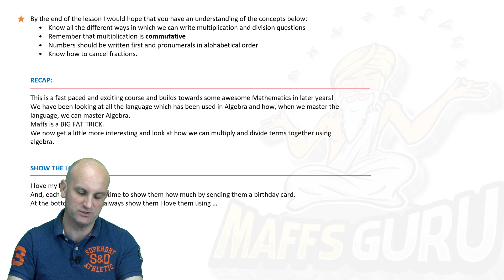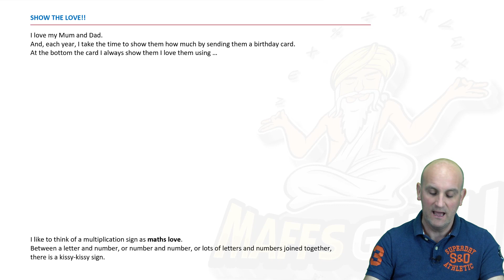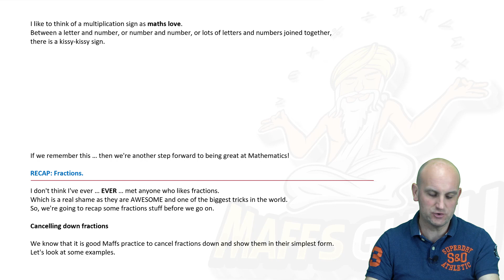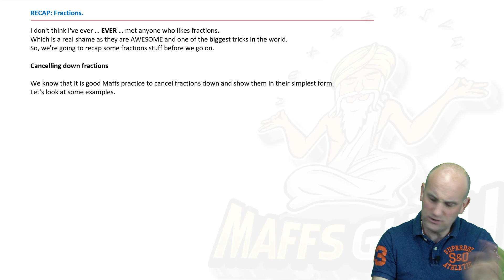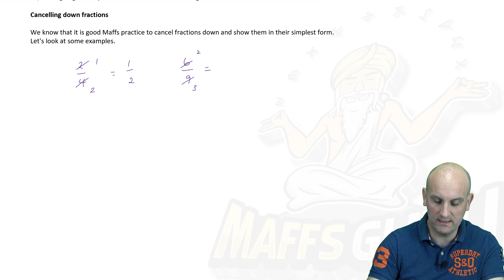Multiplying and dividing expressions | Year 8 Algebra | MaffsGuru.com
This is a PREVIEW of a longer video which can be found

Multiplying and dividing expressions is a really important skill in Algebra. This video takes you through how to multiply and divide expressions. It looks at how we cancel down fractions using algebra and how we need to avoid all the tricks which can be put in your way. There are lots of worked example which are fully explained to allow you to success in algebra.

This maths video has been created for my students in Australia, but it is equally helpful for students in the USA, UK and other countries who are looking for good maths videos for both high school and middle school teachers.